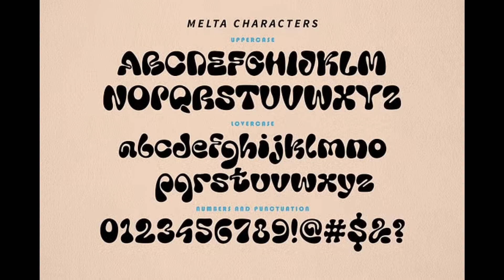Melta Bubble Retro Font